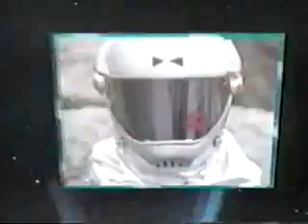Out of This World S2E24 Star Dog